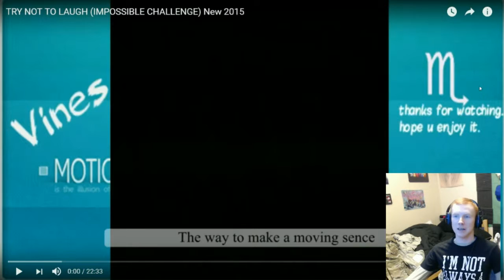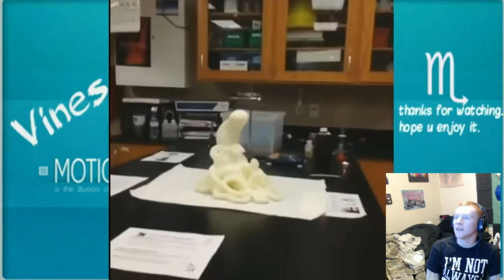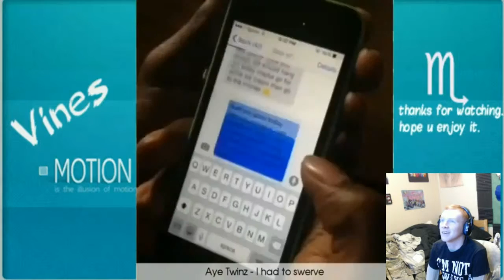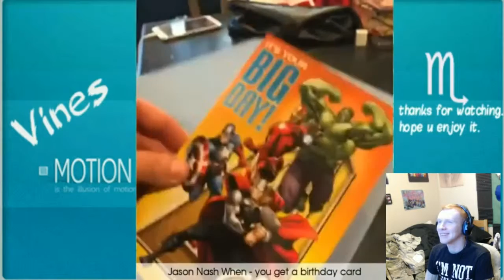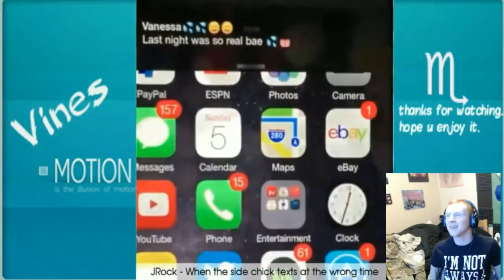Try Not to Laugh Challange - were back again